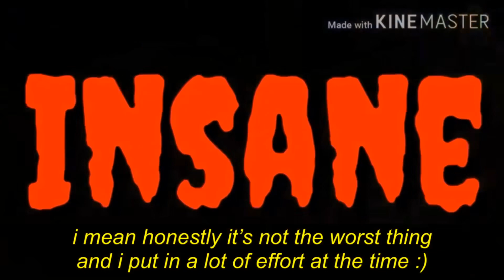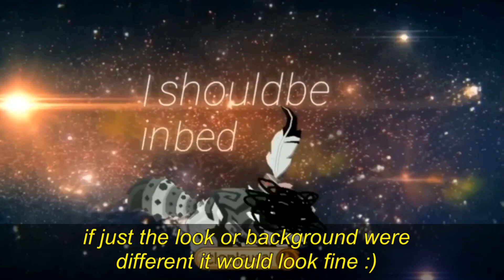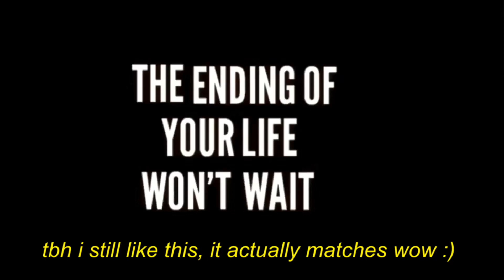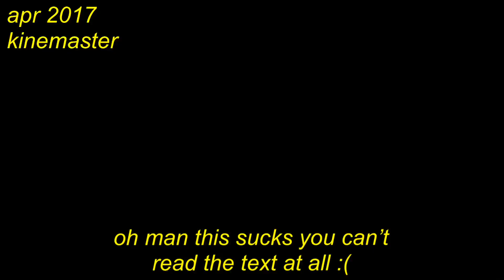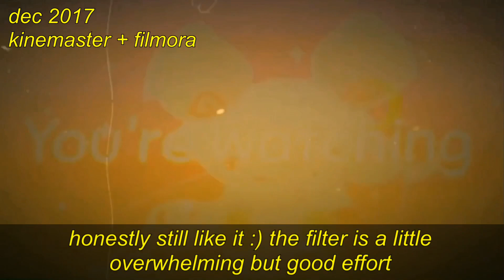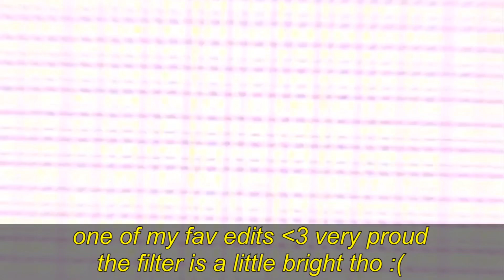rating my old edits (2016-2018)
all my edits post-2018 are on this channel + i am still very proud of most of them, so it didn’t feel right rating them.
also sorry 4 low quality :(